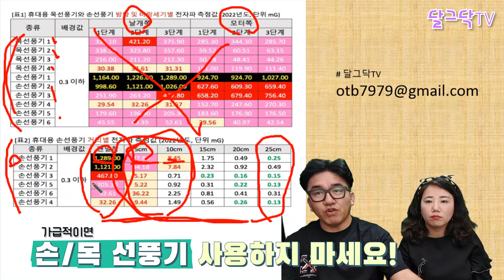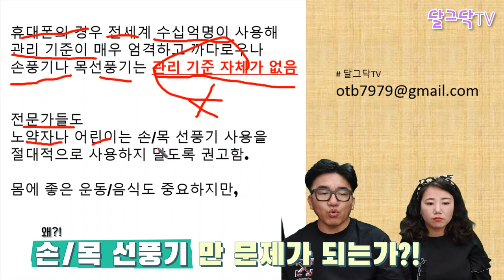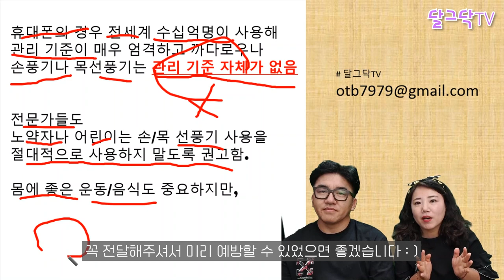올 여름 손 선풍기/목 선풍기 절대 사용하지 마세요!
▶달그닥TV 소통 카카오톡 ㄴ 친구추가_ID로 추가 : ekfrmekr79(달그닥79) 로 검색하세요
▶달그닥TV 응원, 영상 제작 후원하기 : 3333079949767 카카오뱅크 임미옥
                                                                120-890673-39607 KEB하나은행 임미옥